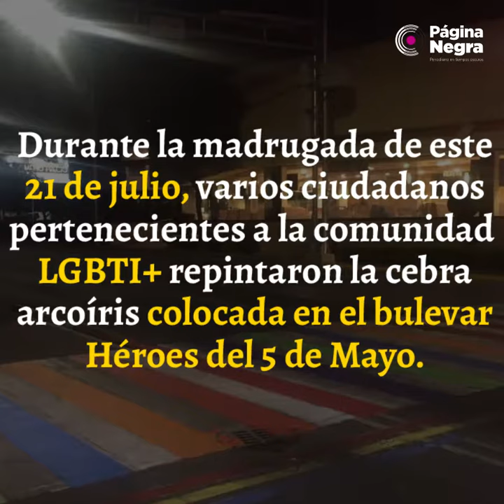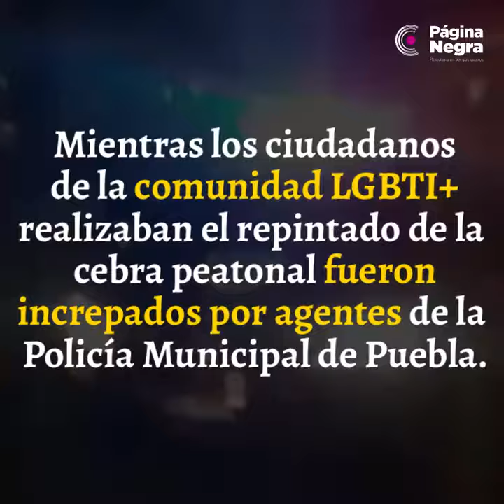Ciudadanos LGBTI+ regresan el arcoíris al paso peatonal de Puebla.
Durante la madrugada de este 21 de julio, varios ciudadanos pertenecientes a la comunidad LGBTI+ repintaron la cebra arcoíris colocada en el bulevar Héroes del 5 de Mayo que había sido borrada por la organización pro vida “Nacer es mi derecho”.